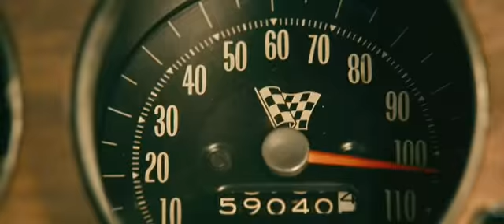Faster-Official Trailer HD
An ex-con sets out to avenge his brother's death after they were double-crossed during a heist years ago. During his campaign, however, he's tracked by a veteran cop and an egocentric hit man.

Director: George Tillman Jr.
Writers: Tony Gayton, Joe Gayton
Stars:Dwayne Johnson, Billy Bob Thornton and Maggie Grace
Release Date:24 November 2010 (USA)